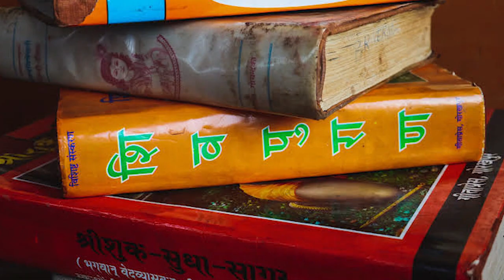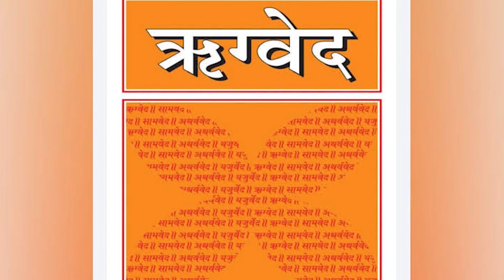आखिर कहां गया सुदर्शन चक्र और क्या है इसका रहस्य